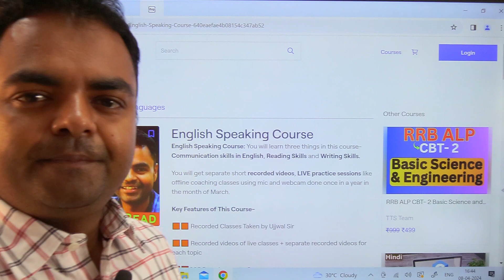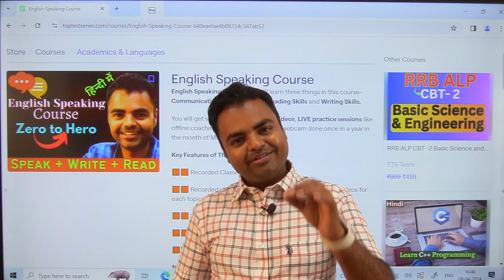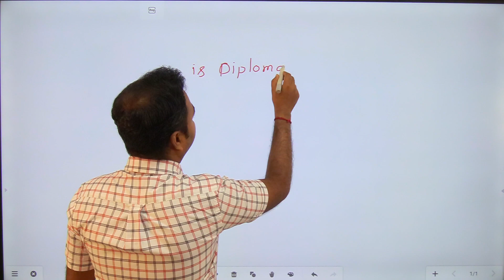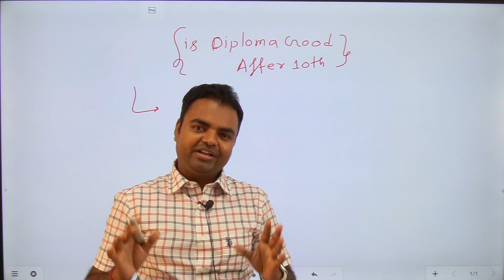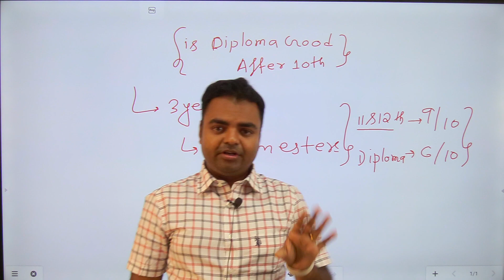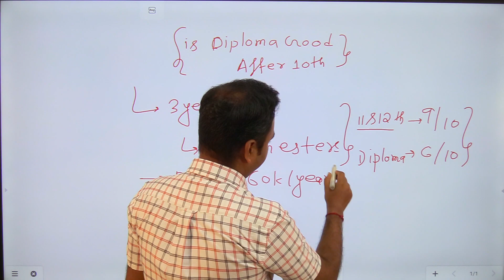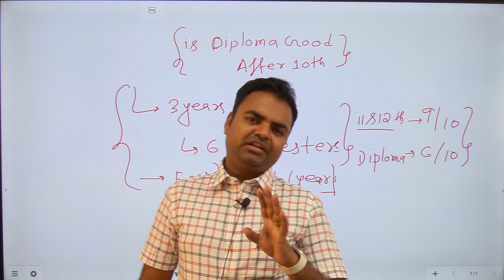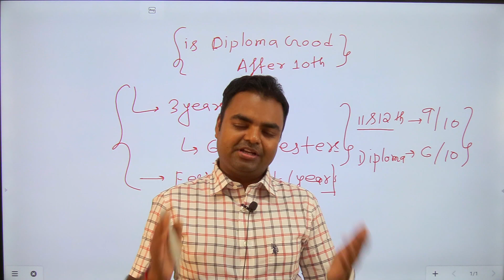is Diploma Course have Good Career Opportunities After 10th in India, Salary After Diploma Course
is Diploma Course have Good Career Opportunities After 10th in India, Salary After Diploma Course, Diploma Courses After 10th, future scope in India After 10th, salary after diploma in India